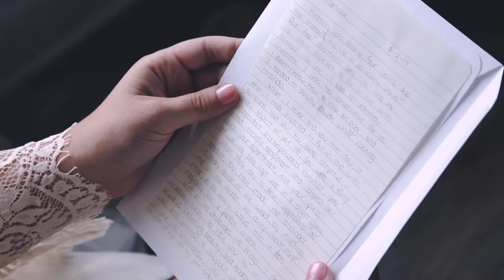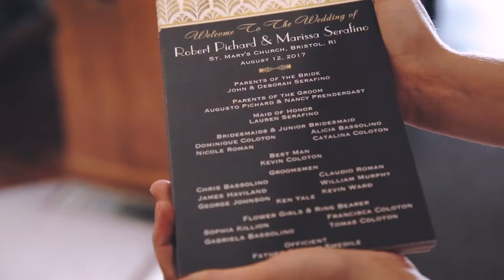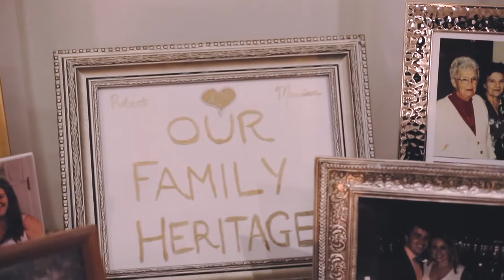Atlantic Resort Wedding // Marissa & Robert's Highlight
Marissa and Rob had such a beautiful wedding day! They started their day getting ready at a home in Middletown and the Atlantic Resort, where they shared an intimate first look. The day started off a little cloudy but then sun came out just in time for their photography session. Their wedding ceremony was held at St. Mary's parish in Bristol, RI where Father Anselm performed a beautiful personalized homily. The celebration continued at The Atlantic Resort with passed hors d'oeuvres and a signature drink. The couple was introduced by the Protege band and Marissa's cousin sang their first dance song. The night continued with great speeches and lots of dancing as Marissa & Rob's family and friends celebrated their marriage.